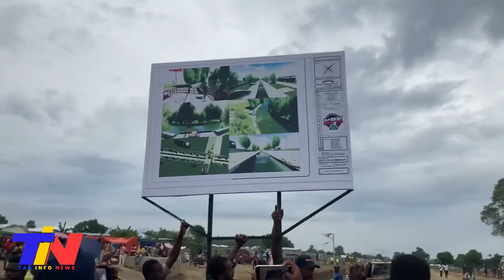Luis Abinader Pat Panse Sa, Gad Kijan Travay La Bel Mezanmi, Pep La Frape Misye